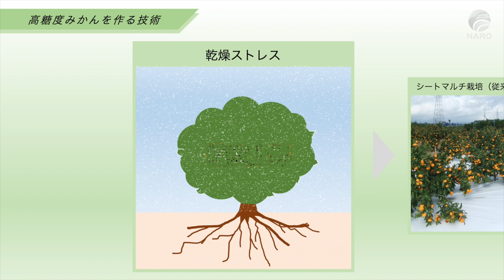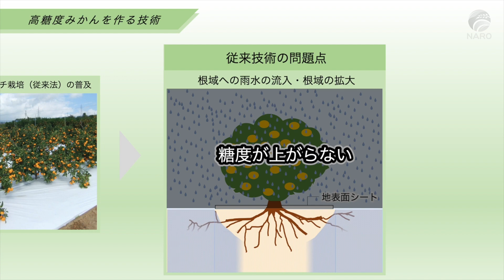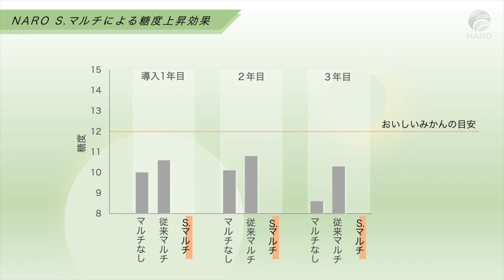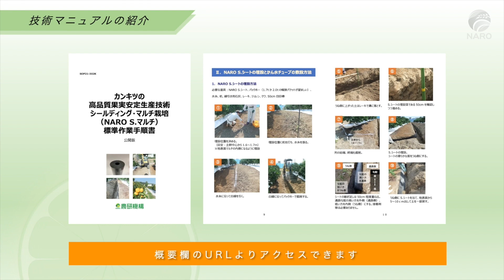美味しいみかんを作る！ シールディング・マルチ栽培（NARO S.マルチ）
農研機構は、甘くて美味しいみかんを安定的に生産する技術として、排水設計した園地にNARO S.シートを埋めるシールディング・マルチ栽培（NARO S.マルチ）を開発しました。この技術をみかんの産地に普及させて、消費者のみなさまにご満足いただける美味しいみかんを安定的に供給することを目指します。

◆ 技術マニュアル（pdf）のご案内
S.マルチ栽培について詳しく知りたい方は技術マニュアルをご覧ください。

生産者向けに、みかん栽培に役立つ動画を公開しています。